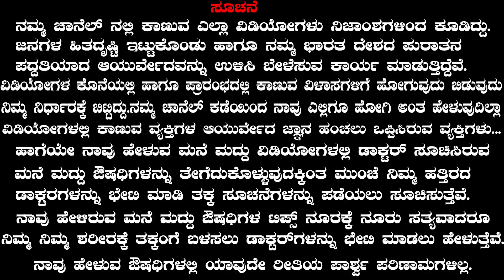Jala neti benefits | Nasal Cleansing Yoga | Ayurveda tips in Kannada | Praveen Babu | Mane Maddu